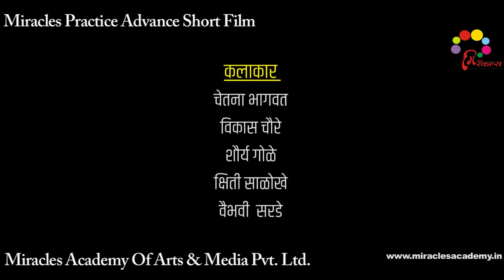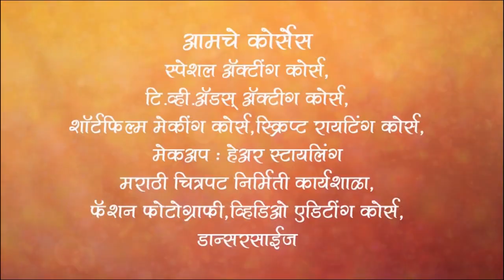Happy birthday By Miracles Academy Kothrud (Sch 19)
Miracles Academy